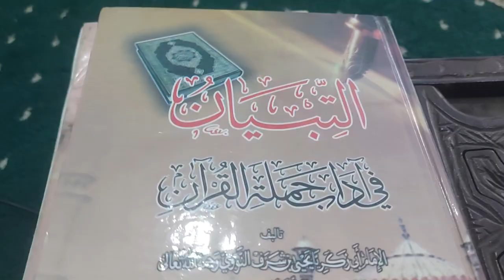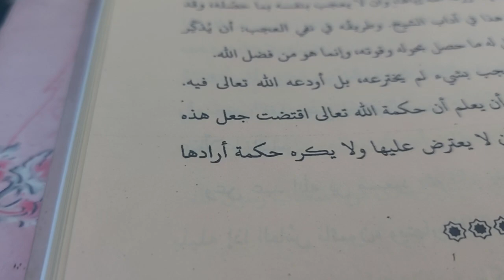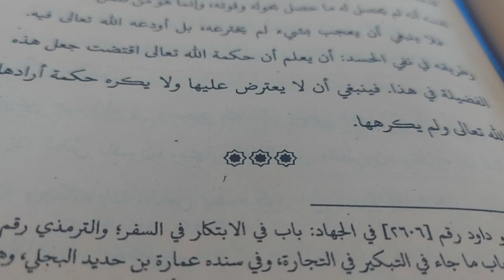Seorang murid tidak boleh Hasud dan iri kepada temannya | Attibyan 1